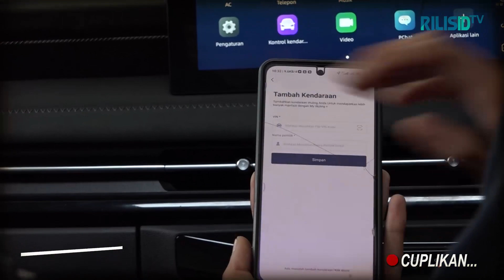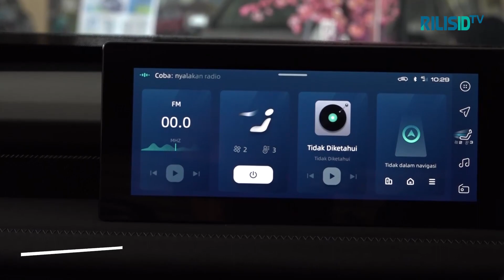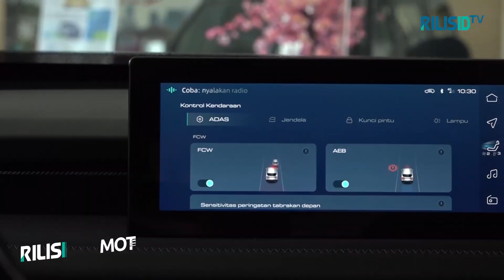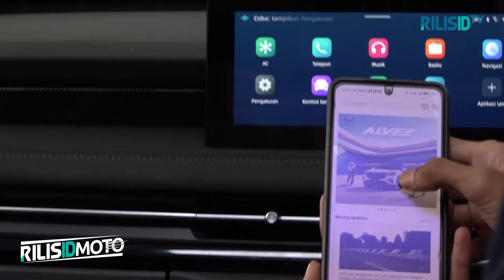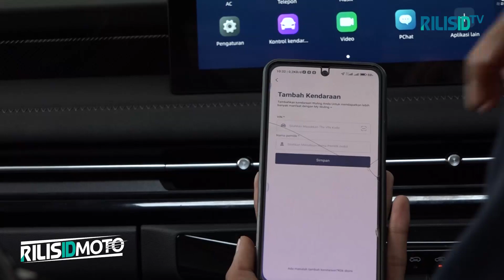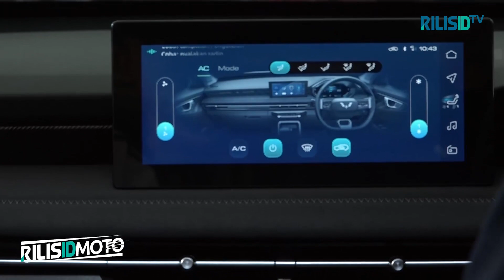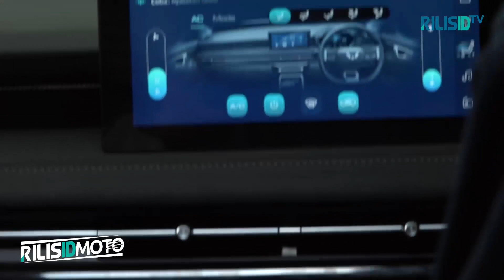Teknologi Ini Jadi Daya Pikat Wuling Alves Untuk Milenial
RILIS.ID Moto - Wuling Alvez merupakan mobil SUV masa kini yang memiliki arti “all at once” dengan konsep Style & Innovation in One SUV. Merupakan kendaraan yang menyatukan tampilan eksterior dan interior stylish dan sleek, didukung fitur inovatif seperti sistem keselamatan terintegrasi sebagai kenyamanan yang menyempurnakan perjalanan lebih tenang selama selama mengendarai SUV compact ini. Kenali spesifikasi Wuling Alvez lebih jauh pada review di bawah ini.

Fitur Unggulan Wuling Alvez

Wuling Alvez dilengkapi fitur-fitur unggulan dengan teknologi inovatif, sehingga pengguna terasa nyaman dan aman di perjalan. Seperti sistem keselamatan terintegrasi Advanced Driver Assistance System (ADAS), Internet of Vehicle (IoV) atau Wuling Remote Control App yang dapat terkoneksi ke smartphone melalui aplikasi MyWuling+ dan perintah suara pintar berbahasa Indonesia pertama pada Wuling Indonesian Command (WIND).

Mengedepankan inovasi untuk fitur-fitur penting, ADAS, sebagai fitur keamanan Wuling Alvez, terbagi dalam empat kategori. Pertama adalah Adaptive Cruise yang terdiri dari Adaptive Cruise Control (ACC), Bend Cruise Assistance (BCA), Traffic Jam Assistance (TJA), dan Intelligent Cruise Assistance (ICA). Kategori selanjutnya ialah Lane Recognition yang didukung Lane Departure Warning (LDW) dan Lane Keeping Assistance (LKA).

Kategori ketiga, yaitu Safe Distance & Braking Assistance yang dibekali Safe Distance Warning (SDW), Forward Collision Warning (FCW), Automatic Emergency Braking (AEB), Intelligent Hydraulic Braking Assistance (IHBA), Collision Mitigation System (CMS). Sedangkan kategori terakhir yakni Automatic Light, yang dilengkapi Intelligent Head Beam Assistance (IHMA).

Pada fitur WIND mengusung konsep WIND Technology That Inspires sehingga memberikan pengalaman mengendarai Wuling Alvez lebih mudah dan praktis. Berbagai fitur dengan perintah berbahasa Indonesia dapat membantu pengendara berkonsentrasi saat berada di perjalanan. Mulai dari pengaturan AC, mengontrol jendela, hingga Panoramic Sunroof.

Fitur keselamatan Wuling Alvez tidak hanya pada ADAS, tetapi juga dilengkapi dilengkapi fitur keselamatan tambahan yang membuat keselamatannya semakin terjamin seperti dual airbags, rem ABS+EBD, hill hold control, ESC (Electronic Stability Control), dan Tire Pressure Monitoring System.

Spesifikasi Wuling Alvez

Wuling Alvez dibekali spesifikasi yang mumpuni didukung dimensi ukuran 4,350x1,750x1,610 dengan seat capacity untuk 5 orang, kendaraan ini nyaman digunakan untuk barang bawaan yang cukup banyak saat bepergian. Spesifikasi penting lainnya yang ada pada Alvez, yaitu pada setir yang sudah berteknologi Electric Power Steering (EPS), yang mana sistem ini memberikan bobot ringan mobil serta mudah perawatannya.

Spesifikasi Wuling Alvez pada fitur kenyaman dilengkapi selain dengan digital AC control, juga teknologi keyless entry dengan engine start/stop button agar praktis saat akan menjalankan mobil. Selain itu, adanya fitur remote open window juga lebih memudahkan pemilik mobil untuk mengatur jendela dari jauh. Kenyaman lain yang disematkan yaitu fitur standar unlock tailgate menambah kemudahan pemilik mobil saat akan membuka bagasi dari dalam kabin.

Keamanan Wuling Alvez semakin lengkap dengan fitur Immobilizer dan alarm anti-theft yang membuat pengguna lebih waspada dengan pencurian mobil. Pada head unit juga dilengkapi rear parking sensors, yang mana spefikasi ini memudahkan proses parkir dalam kondisi area terbatas atau sempit.

Performa Mesin Wuling Alvez

Mobil modern SUV Wuling Alvez ini memiliki kapasitas mesin 1.500cc, sehingga penggunaan bensin bahan atau konsumsi bbm (bahan bakar minyak) terbilang begitu irit. Berdasarkan review berbagai media setelah melakukan test drive Alvez menghasilkan catatan konsumsi bahan bakar sekitar 18-19 km per liter setelah melalui berbagai kondisi jalan serta kemacetan rendah hingga sedang. Nominal tersebut tertera dalam indikator MID (Multi Information Display) dengan total jarak tempuh perjalanan sekitar 200 km lebih.